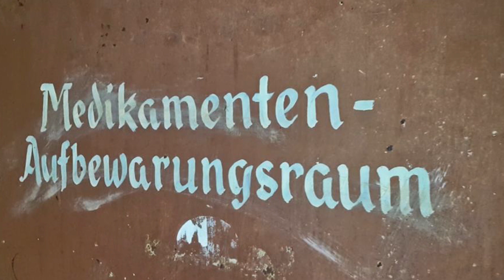Lost Place | Alte Psychiatrie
Hier haben wir auf der Durchreise halt gemacht. Die Tage der Klinik in Großörner sind leider gezählt, da die Abrissarbeiten bereits begonnen haben. Daher haben wir die Gelegenheit beim Schopf ergriffen, um der alten Psychiatrie einen letzten Besuch abzustatten. Leider war meine Kamera zu diesem Zeitpunkt nicht mehr einsatzbereit, so dass ich mit dem Handy filmen musste.

Solltest du etwas hiervon bestellen, bekommen wir einen kleinen Teil des Kaufpreises als Provision gutgeschrieben. Es wird für dich nicht teurer, du unterstützt aber den Kanal mit deinem Kauf. Vielen Dank!

Kameras

Kamerarig

Objektive Lumix

Objektive Sony

Gimbal

Drohnen

Mikrofone

Licht

Gut und günstig

Filter